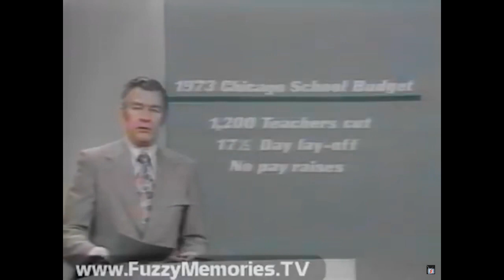WMAQ-TV news opens